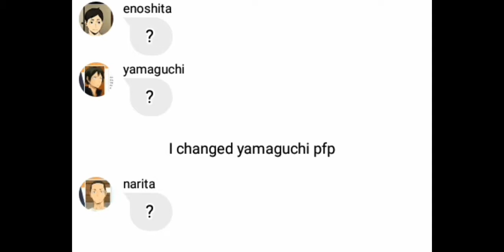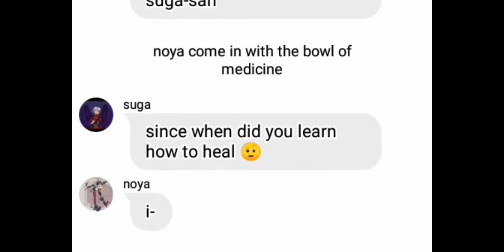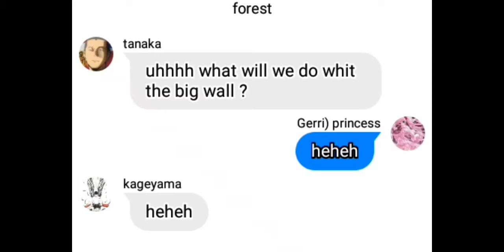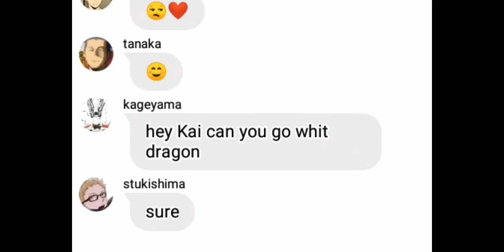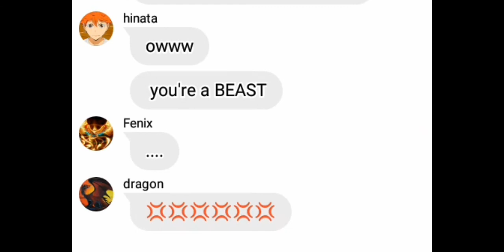KAGEYAMA'S ex [hinata cheated on kageyama part 2] stukikage my AU